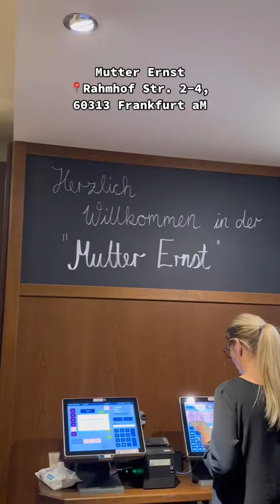Mutter Ernst in Frankfurt wieder da!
Bock auf Hausmannskost in Frankfurt? Drei Jahre nach seiner Schließung feiert Frankfurts Traditionslokal Mutter Ernst ein grandioses Comeback. 🍺